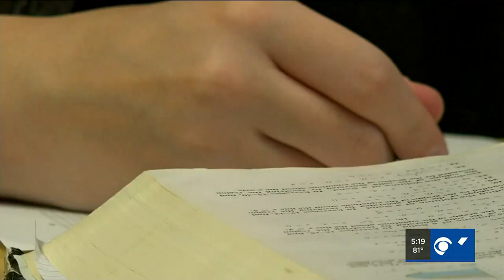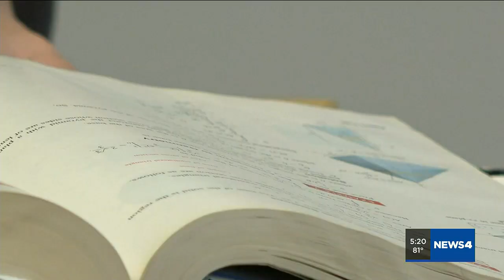A special education high school aims to propel more students into college, job opportunities